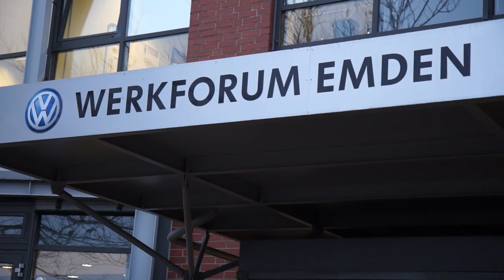Automotive Nordwest Herbstkonferenz 2014 - DER EVENTFILM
Die Herbstkonferenz 2014 im Volkswagen Werkforum Emden.
Eine Filmproduktion von KONTRAST Medienproduktion unter der Regie von Alexander Flögel.